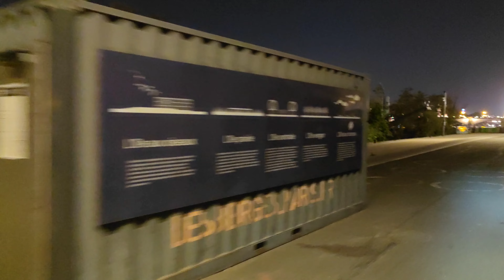【4K 60fps Pari】Night tour Eiffel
Eiffel Tower at night. The lighting starts at 10 p.m. and the Eiffel Tower is beautifully dressed. Everyone is staring at the Eiffel Tower with emotion.
Lovely atmosphere in Paris. Feel the wind.
Use it as a reference for your trip.

In Italy Street Tree
Hidden gems that you can't go on a tour
From the enchanting Italy, we will deliver the season to everyone.

It would be good if it will be a reference for your wonderful overseas trip.

Past Videos
Famous sightseeing spots, etc. are up.
Please see m(_ _"m)

【4K Italia】 We are introducing ♪ it with a beautiful video
【Italia Live】 It is an ♪ archive of live distribution